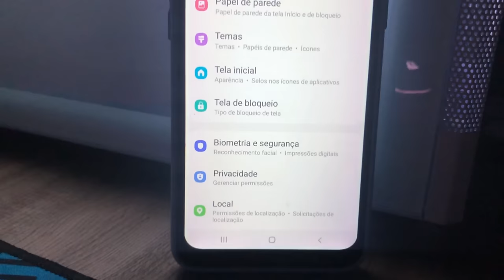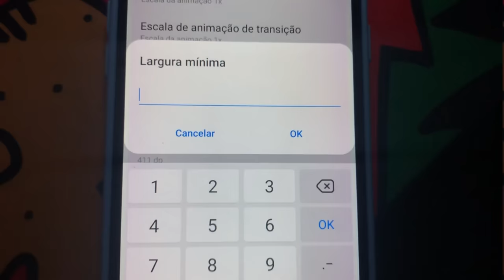Montei a Melhor Sensibilidade Depois da Atualização 😯🔥 (100% Xit)